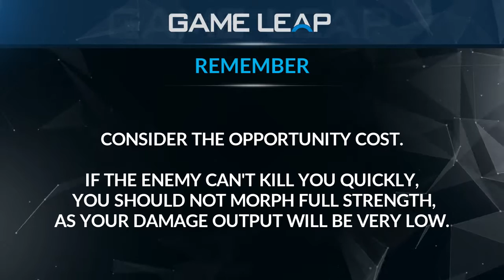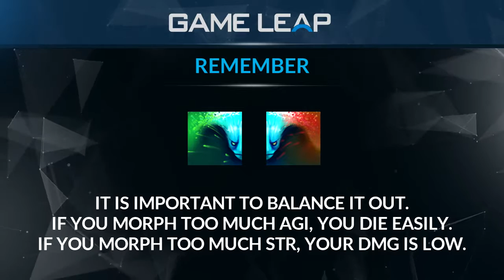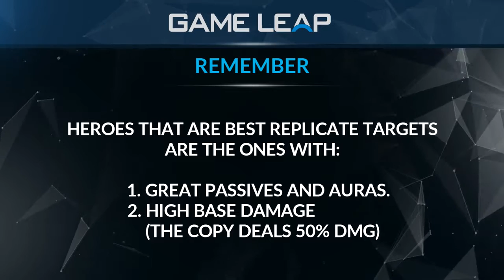Mastering Morph and Replicate | Dota 2 Hero Guide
Optimal usage of Morph and Replicate to play an incredibly strong and hard to kill carry Morphling.